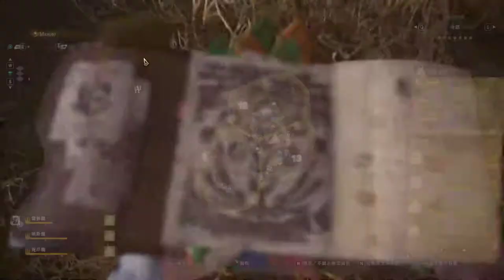【繁星】MHWI 魔物獵人冰原 下午 2020 1 15【8】